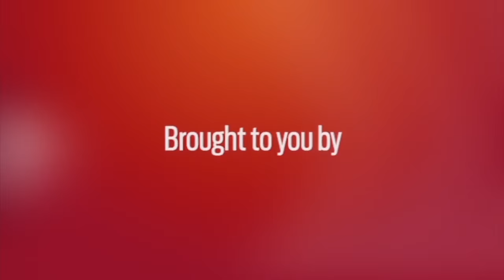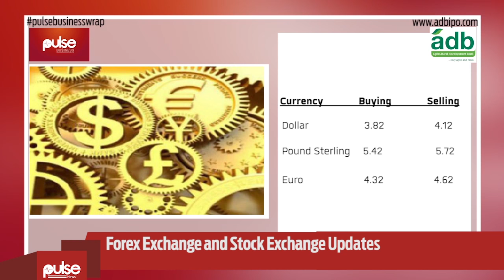Pulse Business Wrap - 19th April, 2016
ADB presents $100,000 house to 2014 Chief Farmer

The Agricultural Development Bank (ADB) has presented a 3-bedroom house to George Asamoah Amankwah, the 2014 National Best Farmer.

The presentation took place at Manso Nkwanta in the Ashanti Region.

The fully furnished house, built at a location chosen by the beneficiary, comes with burglar-proof reinforced doors, a water storage system and a garage among other essential amenities.

Africa StartUp Cup launched in Accra
The American embassy in Accra has launched the maiden edition of the African StartUp Cup today March 19 to be held at the Alisa Hotel in Accra on April 29-30.

The event will be attended by winners from 13 local startup cups from around Africa, and on Saturday April 30 present their business models to an international panel of judges.

According to a speech read by Economic Counselor Jimmy Mauldin, three overall winners from the event will go on to compete in the World StartUp Cup in California to receive investment funds, mentoring, and business coaching from some of Silicon Valley’s top business leaders

We go to the currency market now where

On how your stocks performed on the GSE Index today

CAL Bank Limited were the biggest losers of the day, dropping 2p to close at 0.95p. There were no winners for the day.